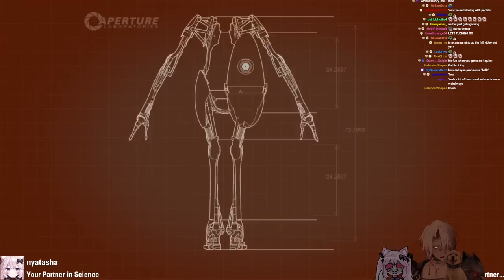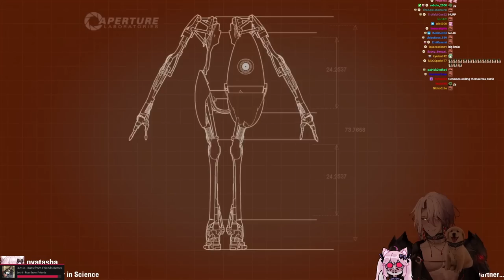Aethel & Nyanners Play Portal 2 - Part 1